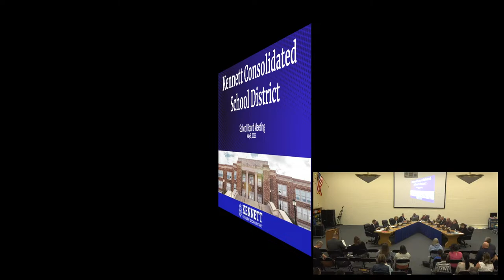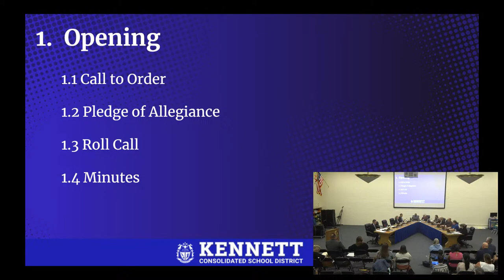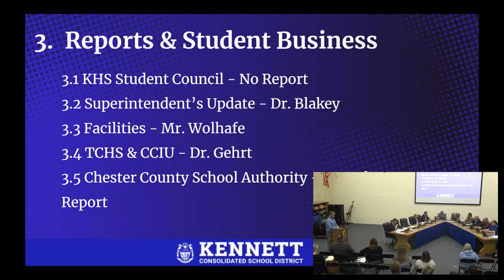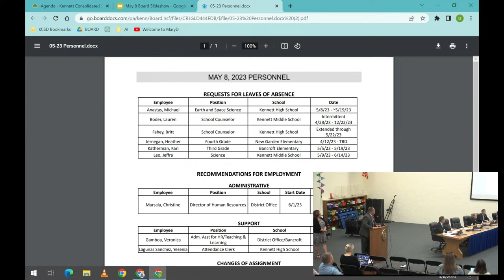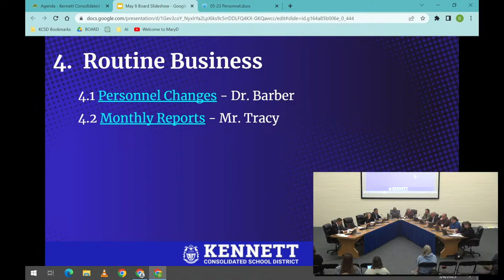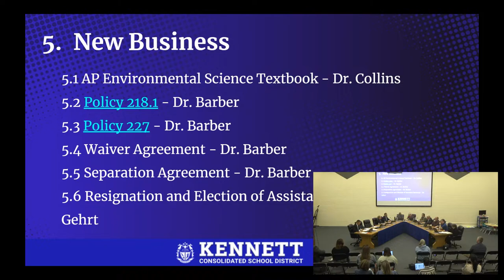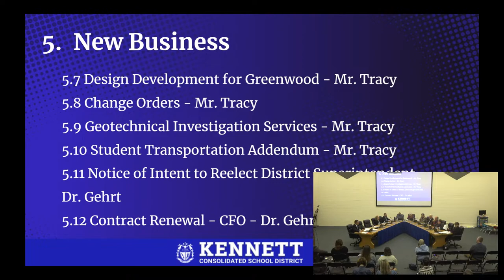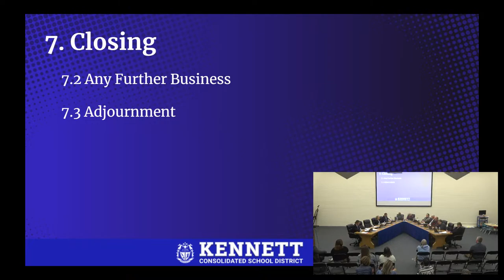May 8, 2023 - School Board Meeting